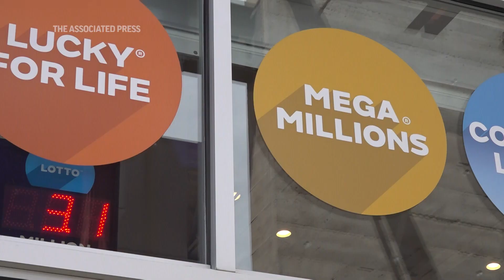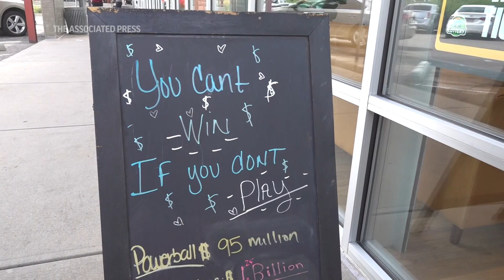Mega Millions jackpot soars past $1 billion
After no big winner Tuesday night, the Mega Millions jackpot climbed to an estimated $1.25 billion. If someone wins it all on Friday, when the next Mega Millions drawing takes place, the prize would one of the largest in U.S. lottery history.